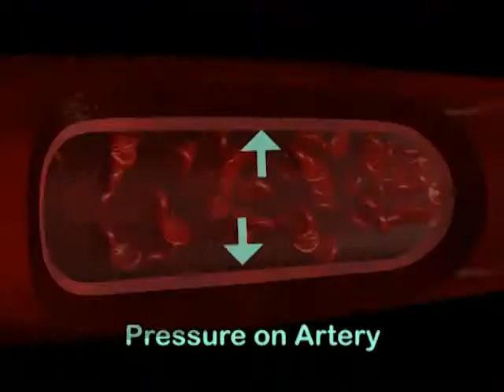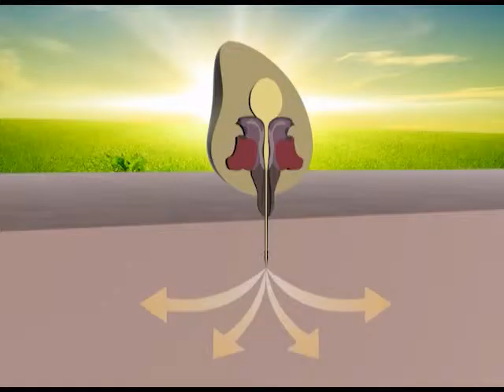Part 6 Malaria, Typhoid, Hepatitis